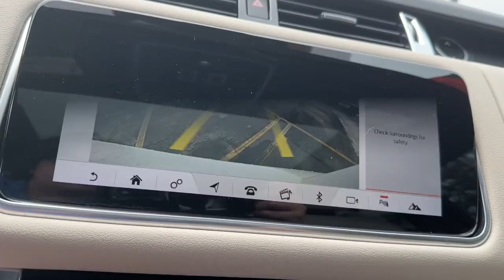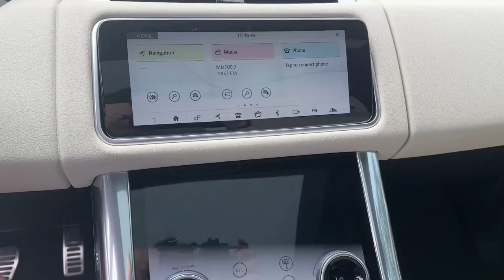2022 Land Rover Range_Rover_Sport Lake Wales, Haines City, Bartow, Winter Haven, Auborndale, FL 2334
Fuji White Used 2022 Land Rover Range_Rover_Sport HSE Silver Edition available in Winter Haven, Florida at Chevrolet Center. Servicing the Lake Wales, Haines City, Bartow, Auborndale, FL area.
2022 Land Rover Range_Rover_Sport HSE Silver Edition - Stock#: 233411

Chevrolet Center
101 Cypress Gardens Blvd

Price reduced from $79 750! CARFAX 1-Owner  LOW MILES - 16 341! $2 700 below J.D. Power Retail! Heated Leather Seats  NAV  Sunroof  Alloy Wheels  Panoramic Roof  4x4. br /br /WHY BUY FROM CHEVROLET CENTER?br /Carrying on the family tradition  Sam and Frank Portlock have dedicated themselves to creating an environment where customers are welcomed like family. We have achieved top customer satisfaction from the beginning  and we continue today. Same Name. Same Ownership. Same Great Service. Your Center for Chevrolet Since 1958. br /br /SHOP WITH CONFIDENCEbr /Non-Smoker vehicle br /br /Pricing analysis performed on 7/28/2023. br /